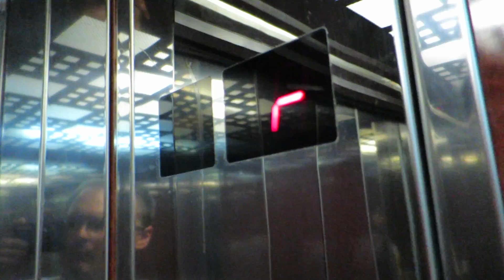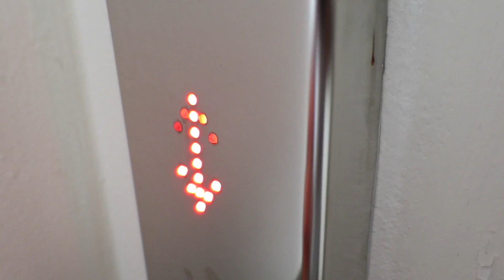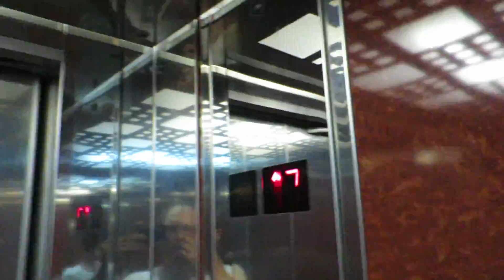zante lift@tsilivi, zakynthos, greece